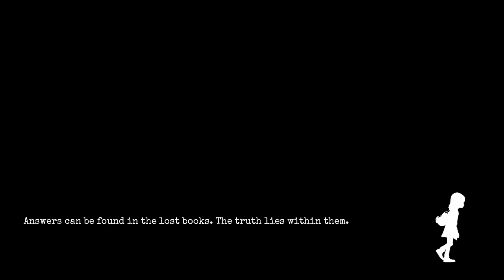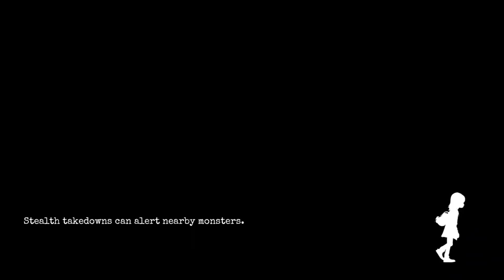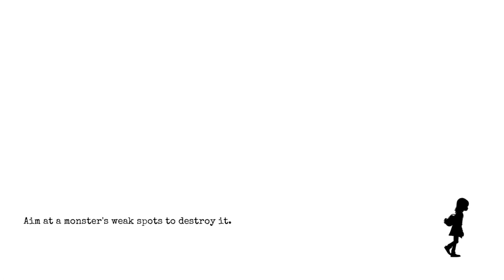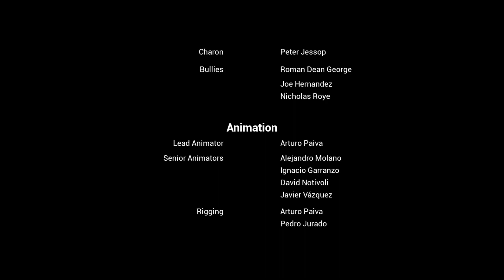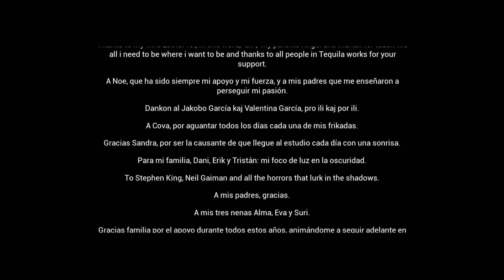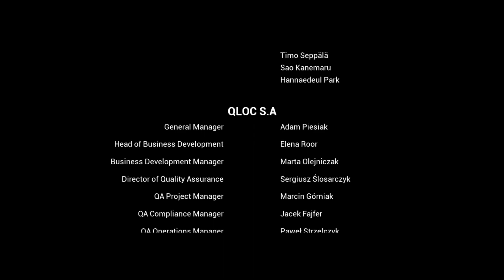GYLT "We Did It" Sad Finale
Well, I really enjoyed the game and I hope you did as well. This was really fun, and I hope I can find another game soon to get a new series going. Anyways, I hope you have a nice day. Peace.